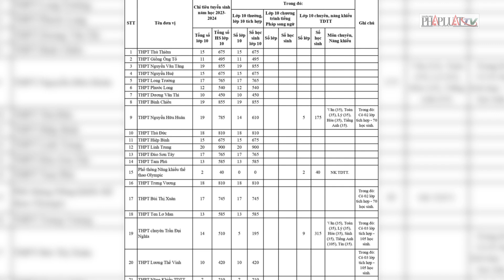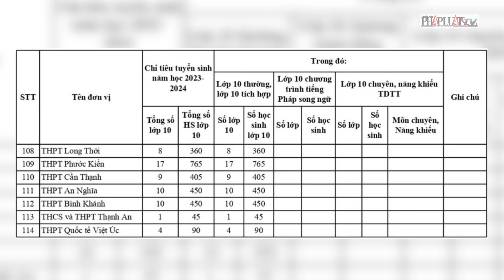Nóng: TP.HCM công bố chỉ tiêu lớp 10 của 114 trường công lập | PLO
PLO | Sáng nay 21-4 TP.HCM đã công bố chỉ tiêu tuyển sinh lớp 10 tại các trường công lập trên địa bàn TP. Trong đó các trường có tiêu chỉ tuyển sinh cao phải kể đến là THPT Marie Curie, THPT Hùng Vương và THPT Mạc Đĩnh Chi. Kỳ thi tuyển sinh vào lớp 10 năm nay tại TP.HCM sẽ diễn ra vào hai ngày 6 và 7-6.